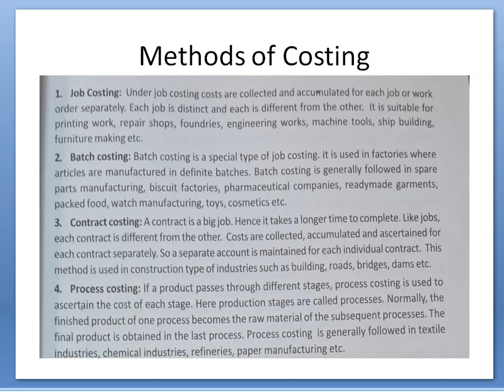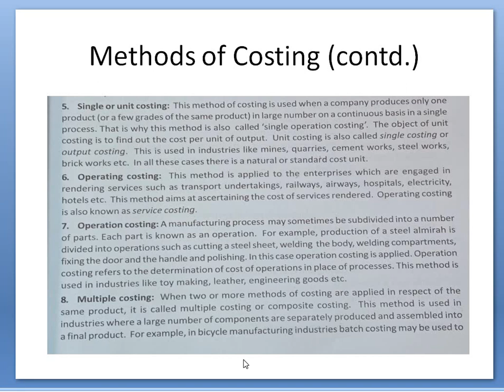Cost Accounting Introduction Class 4